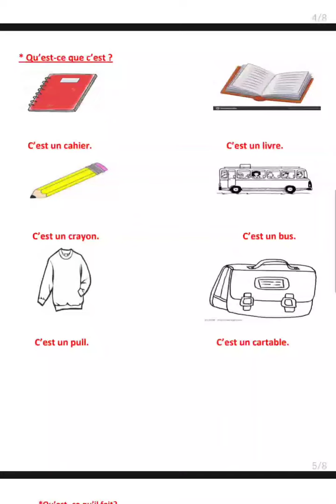Qu'est-ce que c'est ? ما؟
C'est + Chose      شخص